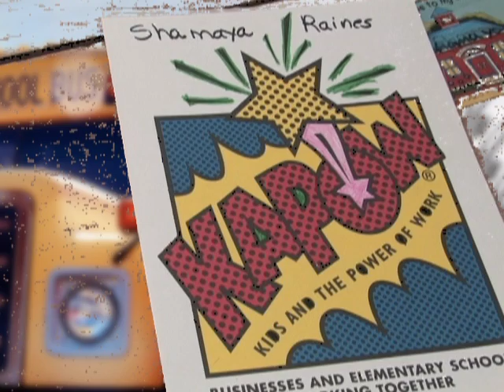Documenting_Life_Demo.mpg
Documenting Life's web video demo reel.  Now our efforts are focused on teaching content production on New Media HQ.